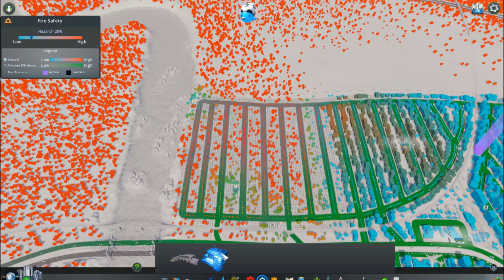Let's play Cities Skylines Season 1 Episode 7 and (Gaveaway)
Giving away LOVERS IN A DANGEROUS SPACETIME (XBOX ONE) How to enter: Like any of my videos and comment on any of my videos and subscribe Giveaway ENDS on December 24 but will be given away on December 25.